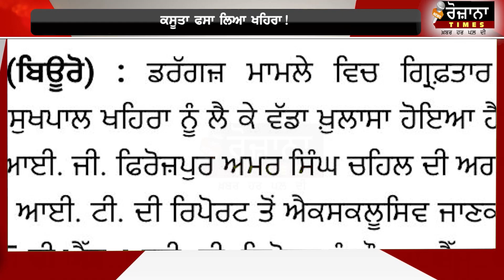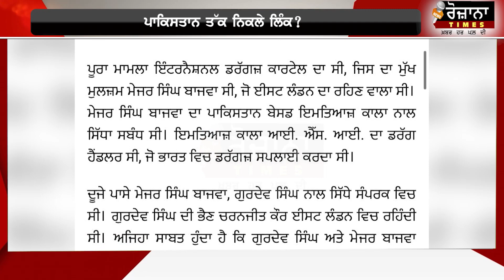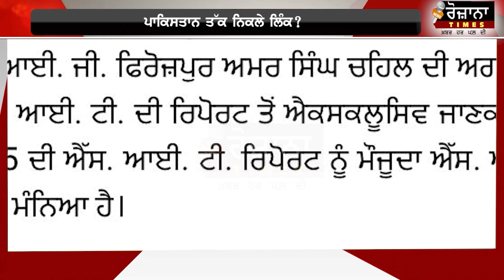ਖਹਿਰੇ ਨੂੰ ਲੱਗਿਆ ਵੱਡਾ ਝਟਕਾ! ਪਾਕਿਸਤਾਨ ਤੱਕ ਨਿਕਲੇ ਲਿੰਕ? ਕਸੂਤਾ ਫਸਾ ਲਿਆ ਖਹਿਰਾ!